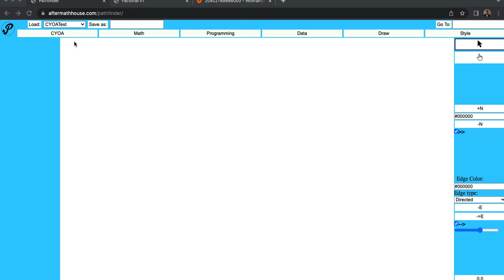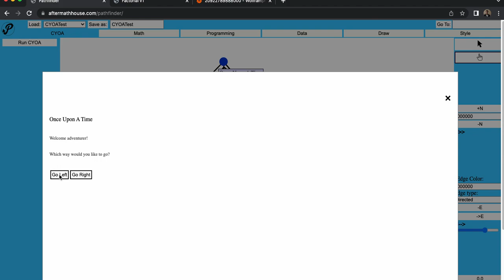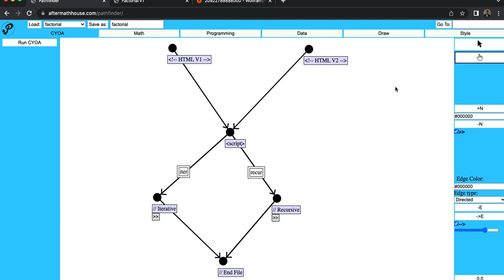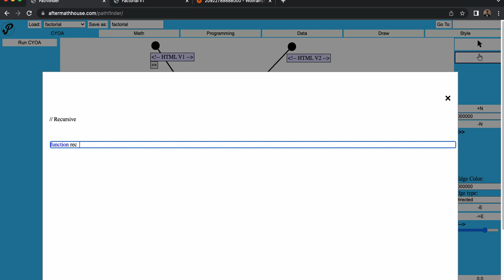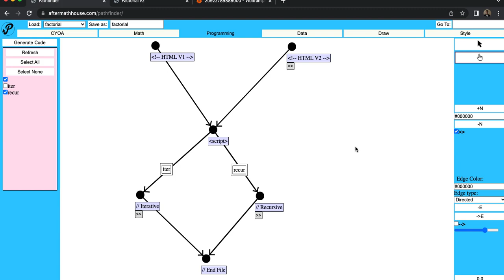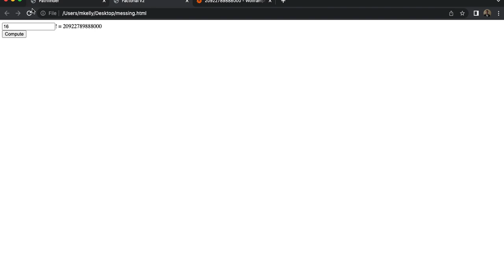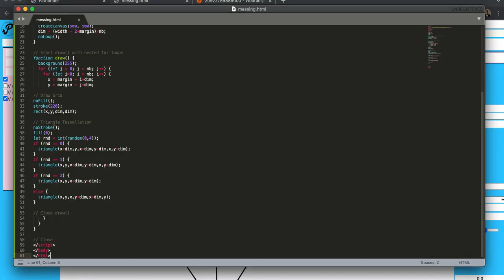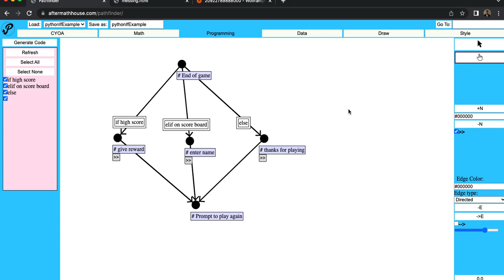Pathfinder Graph Code Editor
I've been working on a personal project revamping the graph program to work as a code editor.